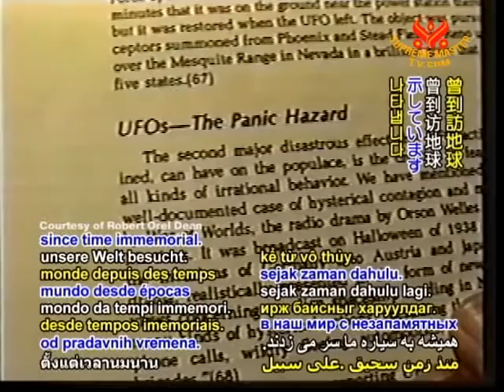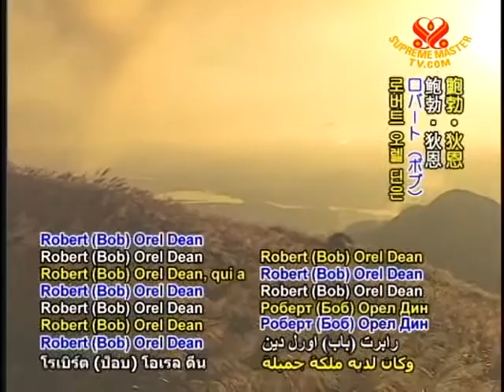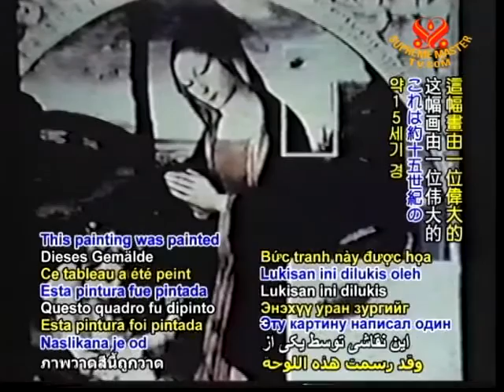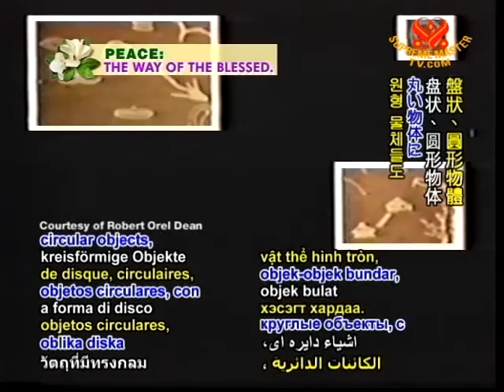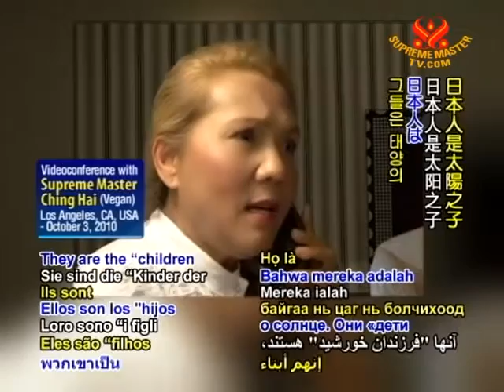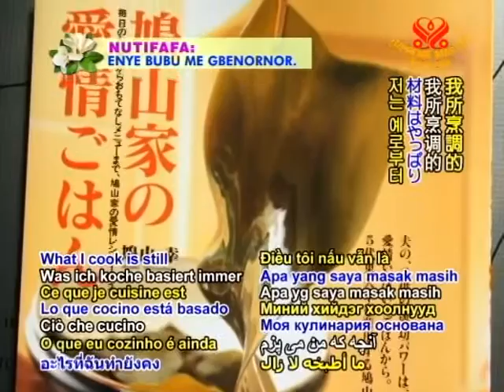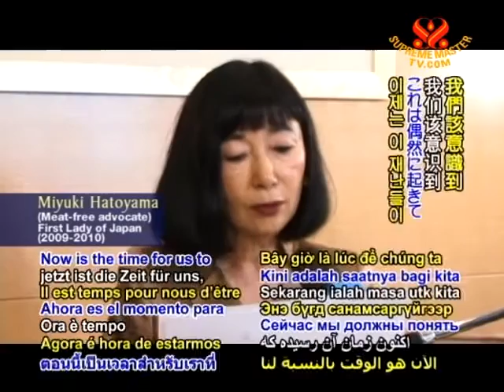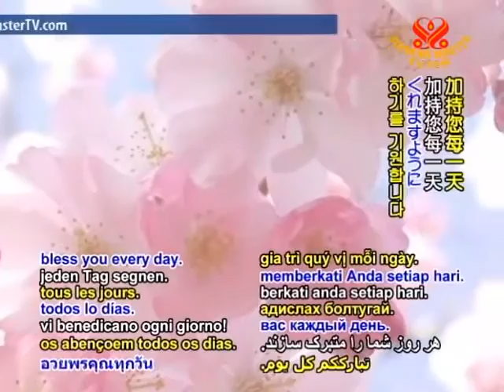Be Veg! Go Green! - Science Spirituality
1. Science & Spirituality Ancient Astronauts: The History of UFO Visits to Earth
2. From Beyond Earth: A Fascinating Interview with Japan’s Former First Lady Miyuki Hatoyama (In Japanese)This program was aired on KMVT15 Community Media.